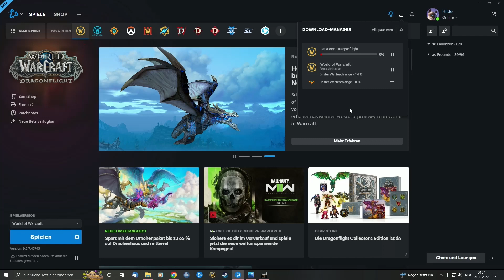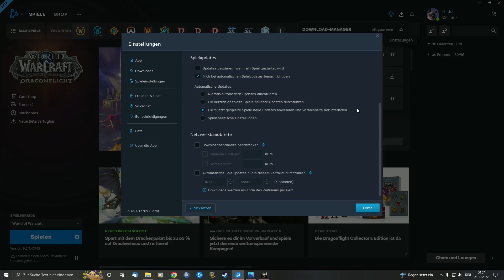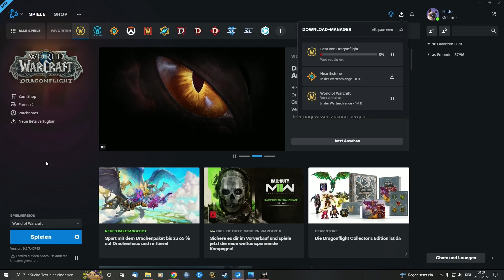Ladet euch die Daten für Patch 10.0 jetzt schon herunter! Dragonflight-Prepatch Vorabdownload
Ihr wollt euch die Daten für den Prepatch von World of Warcraft: Dragonflight schon jetzt herunterladen? So geht es.